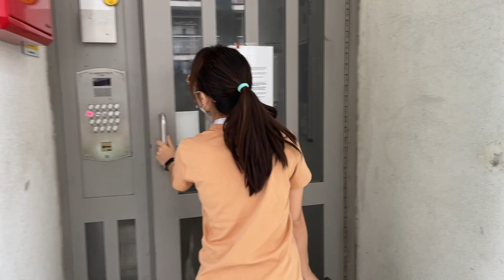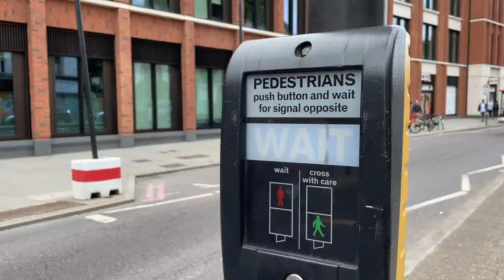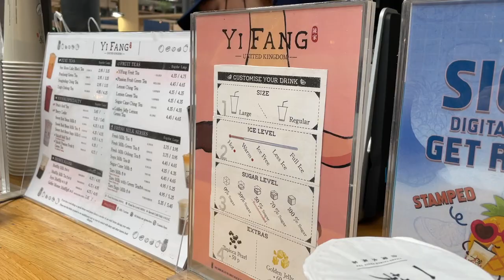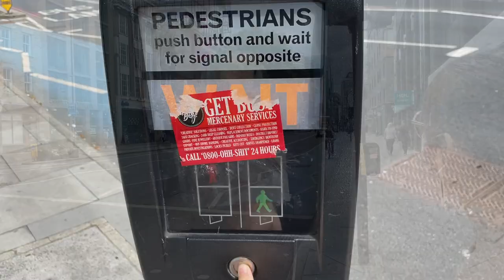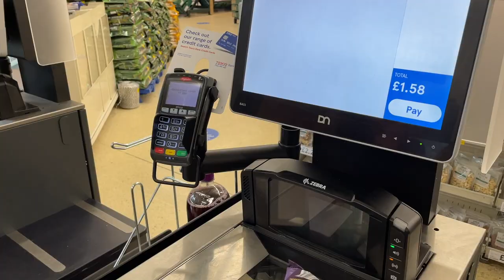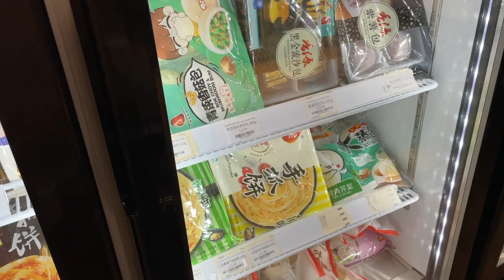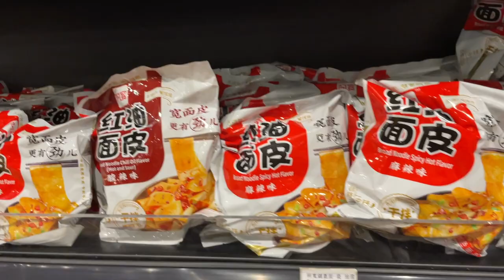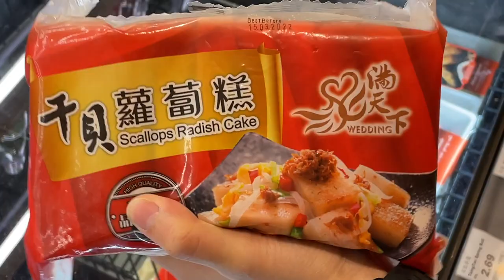[VLOG] How much I spent for groceries in London ft. Tian Tian Supermarket, Old Spitalfield market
Finally, I've created my first vlog in London. Hopefully you enjoyed the supermarket tours.